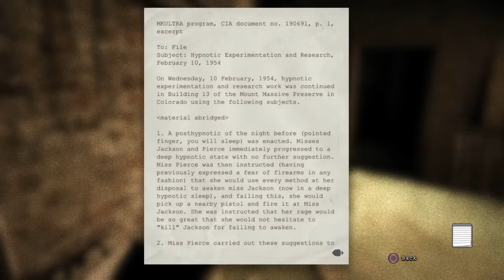Hiding for Survival! - part 2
Sorry the recording shut off at the very end. Won't happen again. Found the problem after recording.